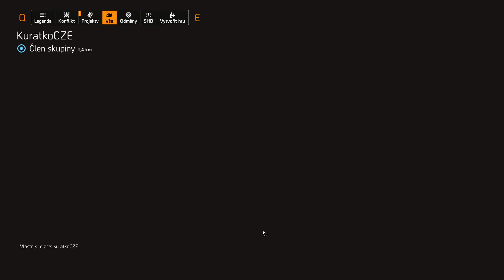60 Tom Clancy's The Division 2 CZ LP